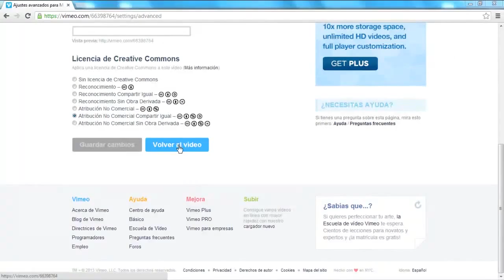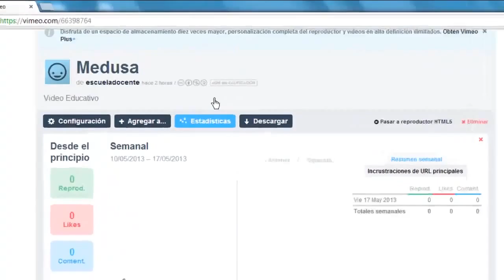¿Cómo subir videos a Vimeo con licencia Creative Commons?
Video Tutorial que muestra como subir  videos a Vimeo  con licenicas Creative Commons.